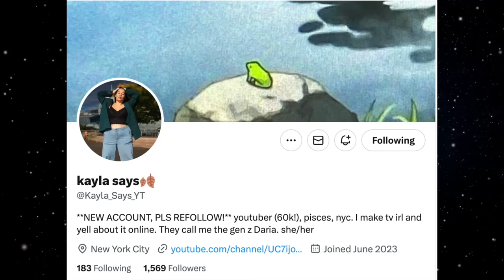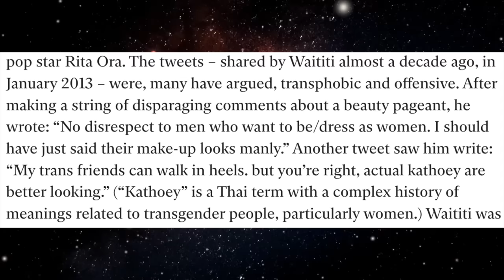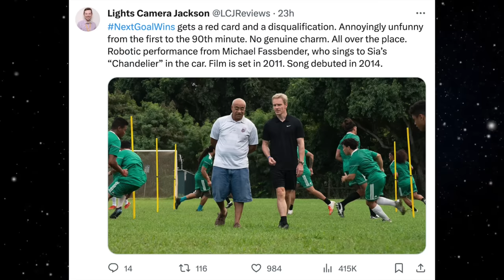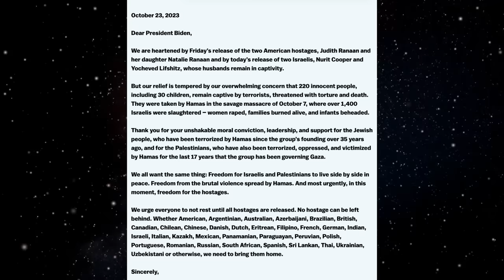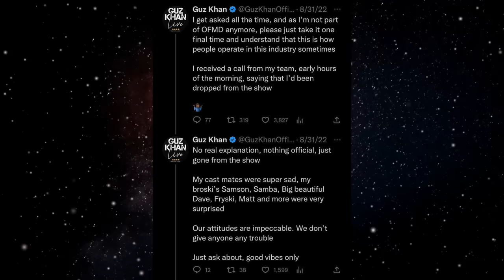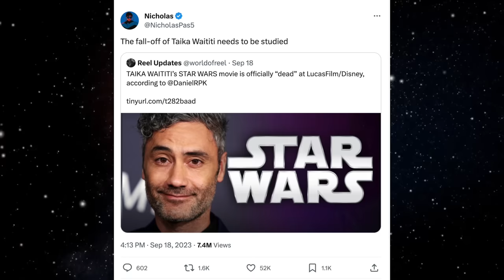How The Internet Fell Out of Love With Taika Waititi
0:00 Humble Beginnings
4:18 No Love, Some Thunder
8:20 Flop Era Teas
11:21 Recent Controversies & Retrospective

Next Goal Wins is a 2023 American biographical sports comedy-drama film directed by Taika Waititi, who co-wrote the screenplay with Iain Morris. It is based on the 2014 documentary of the same name by Mike Brett and Steve Jamison about Dutch-American coach Thomas Rongen's efforts to lead the American Samoa national football team, considered one of the weakest football teams in the world, to qualification for the 2014 FIFA World Cup. The film stars Michael Fassbender as Rongen, alongside Oscar Kightley, Kaimana, David Fane, Rachel House, Beulah Koale, Will Arnett, and Elisabeth Moss.Next Goal Wins premiered at the 2023 Toronto International Film Festival, prior to its theatrical release on November 17, 2023, by Searchlight Pictures.